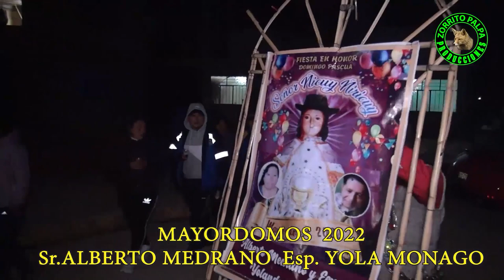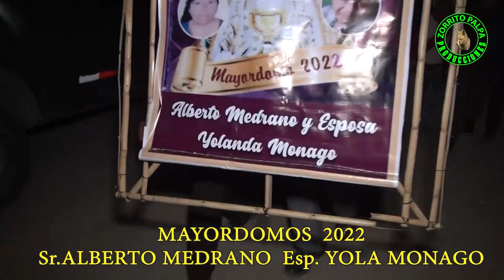MAYORDOMO 2022 - MEDRANO MONAGO (CAJAMARQUILLA - PASCO) VOL 3